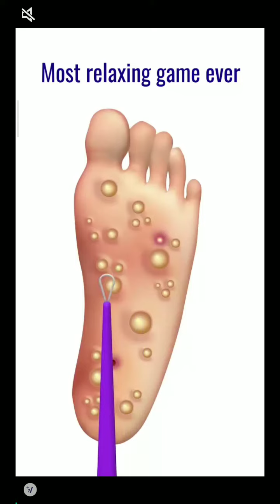Join Clash 3D - Level #14 🔥